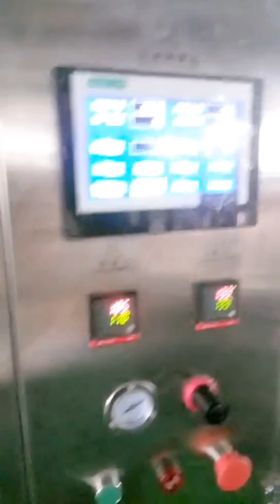Drip coffee bag packing machine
the packing machine is suitable for inner and outter bag .